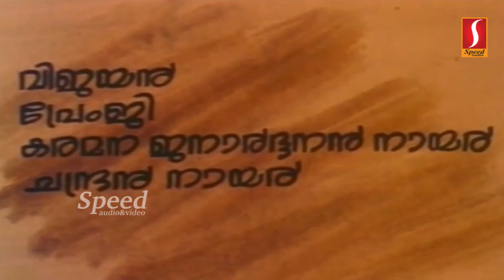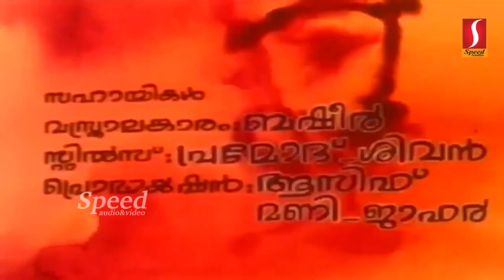Padipura || Malayalam Movie || Super Hit || Sithara || Murali || Speed Klaps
Padipura is a Malayalam super Hit  Movie.

►STARRING:  Murali ,Sithara, M Chandran Nair,Sankaradi,Nilambur
                          Balan,Vijayan,Karamana, Janardanan Nair and more
►Direction:     P. N. Menon